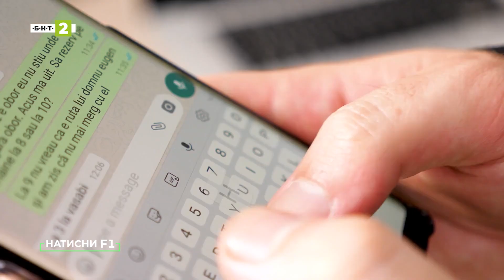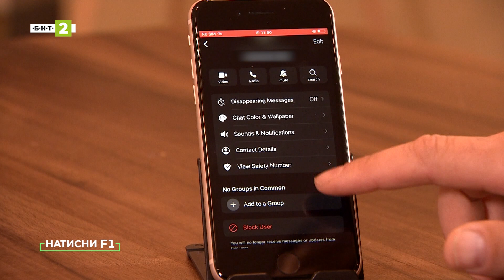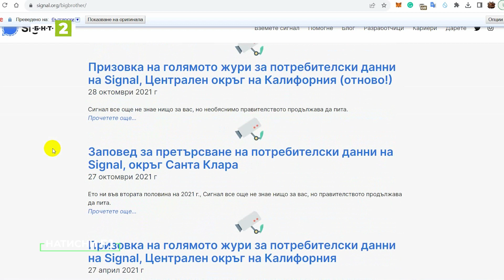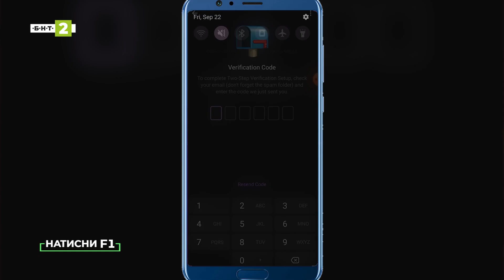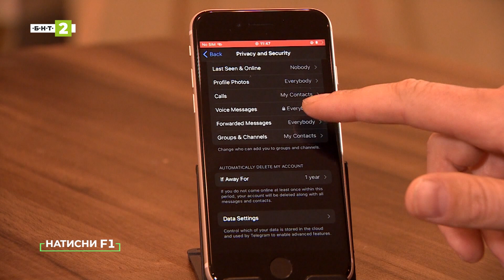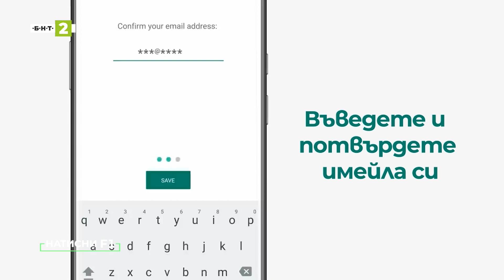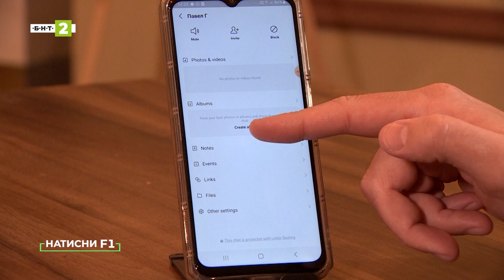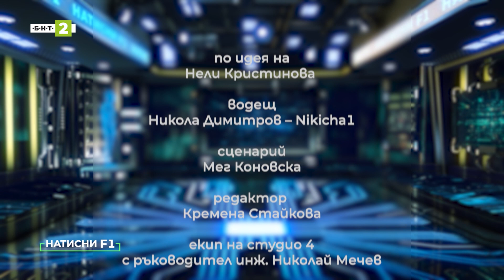Как да запазите чат комуникацията си тайна?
В интернет има много приложения за криптиран чат. Не се лъжете – непробиваеми месинджъри няма. Има такива, които покриват някои от основните изисквания за надеждност: да са сигурни, с отворен код, криптирани от край до край, да имат прозрачна политика за поверителност, по възможност да са децентрализирани или да имат екстра като изчезващи съобщения или скрит чат.

В предаването за дигитална култура „Натисни F1“ ще разберете защо тези критерии са толкова важни, кави са плюсовете и минусите на най-популярните безплатни алтернативи на Viber и Messenger и как да запазите чат комуникацията си тайна.

Благодарим за съдействието на Павел Георгиев – заместник-председател на Българската асоциация на сертифицираните етични хакери (БАСЕХ) и Миглен Евлогиев – председател на Българската фондация за киберсигурност.

Гледайте "Натисни F1" всяка събота от 15 часа по БНТ2 и всеки петък от 15 часа по БНТ1!

Ако искате да сте в крак с дигиталните технологии - потърсете ни във Фейсбук, последвайте ни в Youtube! И не забравяйте, бъдещето е за подготвените!